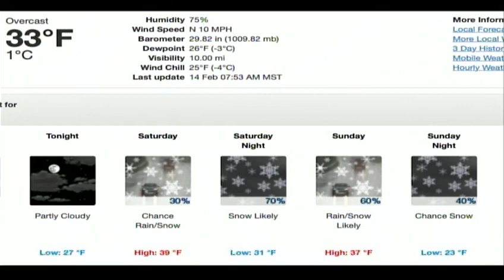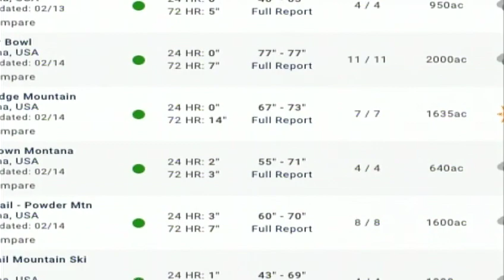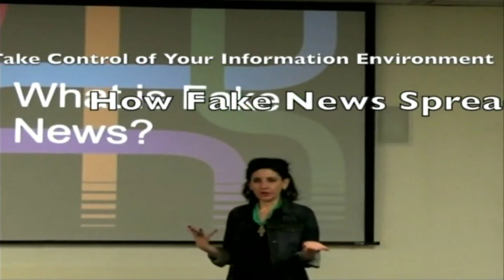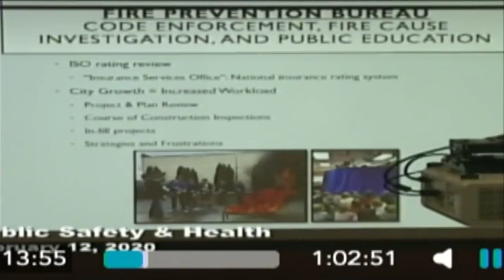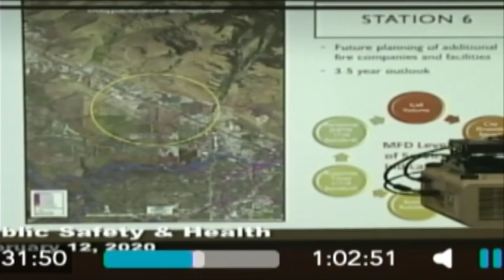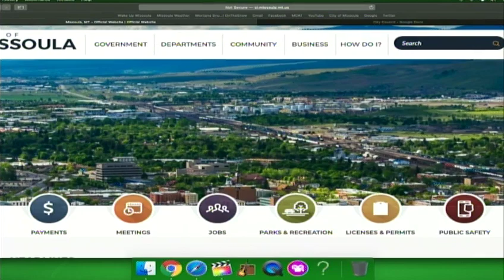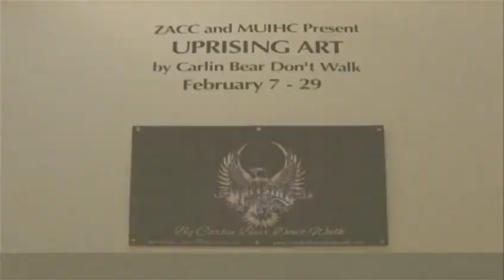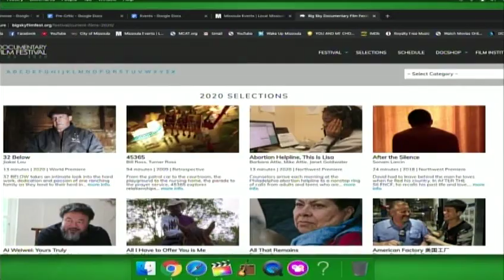Wake Up Missoula 02-10-2020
Missoula was on Lock-down and we have the story. Wake Up Missoula is a local TV show with showcases fun and engaging videos from Missoula and discusses big stories in our small community just West of Montana.